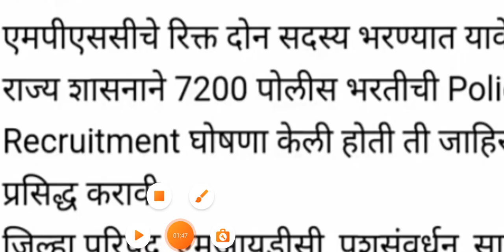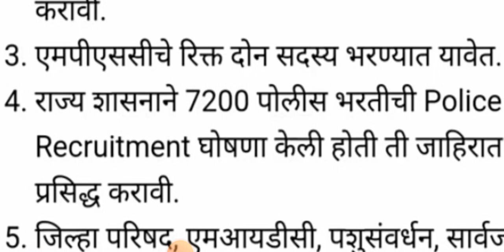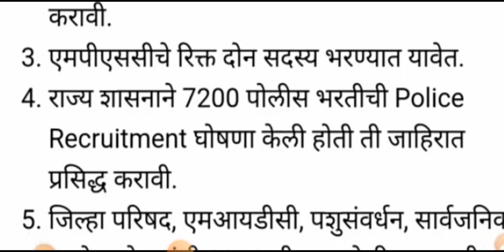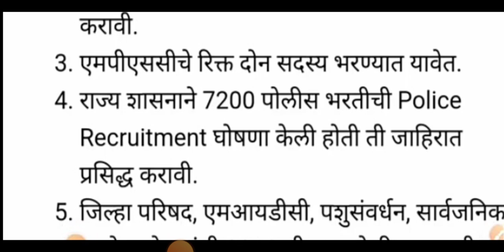Maharashtra Police Bharti 2022 New Update